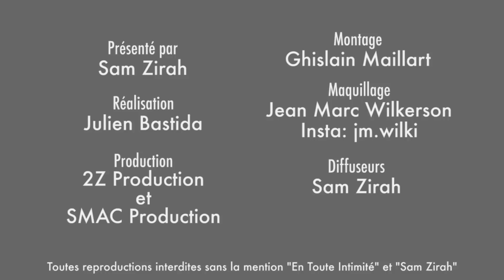Selim Arik : Pourquoi il va être dans 10 Couples Parfaits saison 2 !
Bientôt la suite des aventure de notre Mister France ...

Snap: samzirah

Crédits:
Extrait: (Selim Arik - 10 Couples parfaits 2)